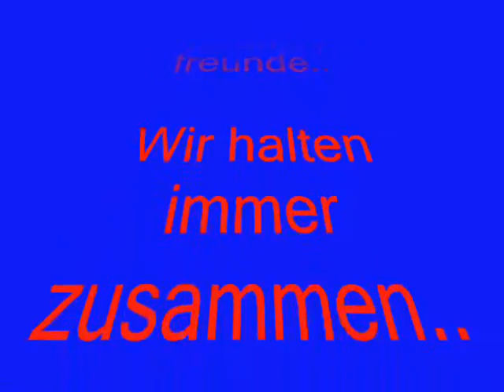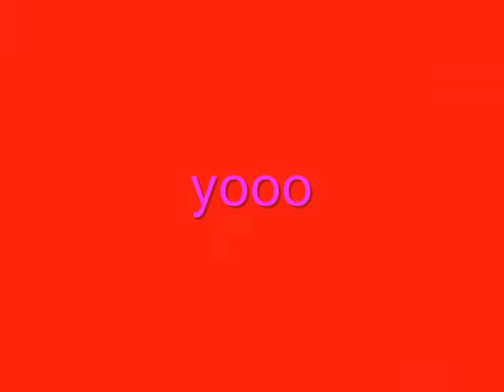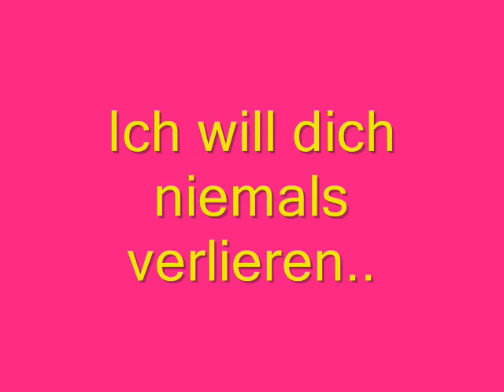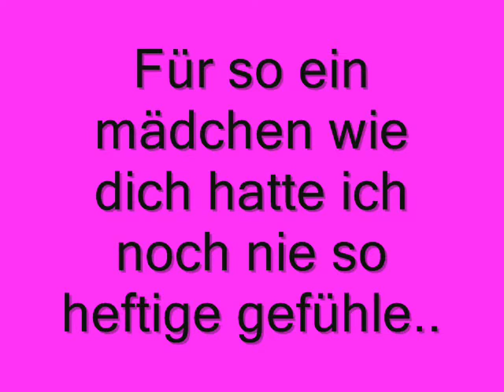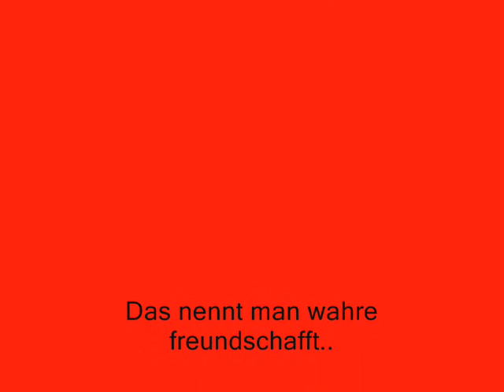yeah freinds and schatzii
Jo das sind nen paar bilder von echt wichtigen freunden.. und mein schatziii..